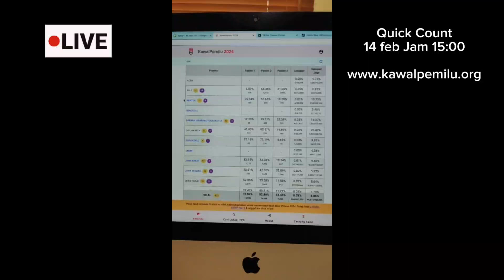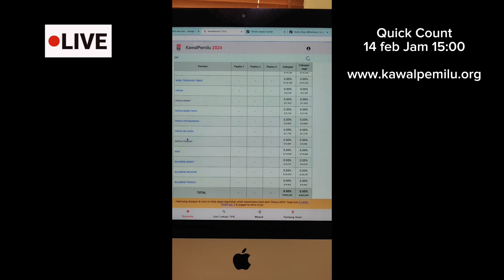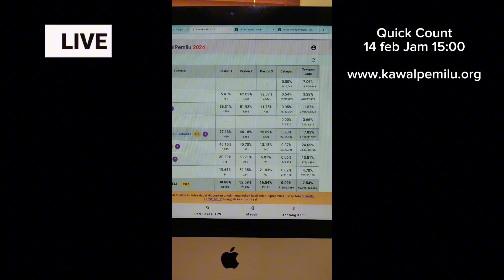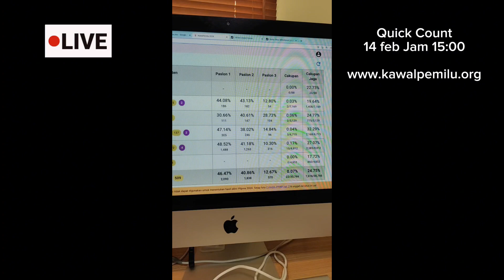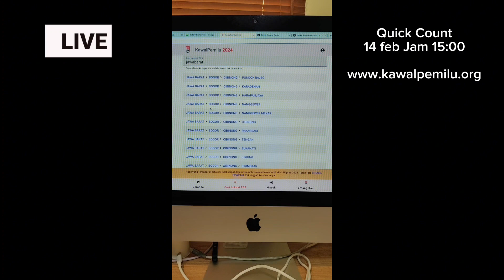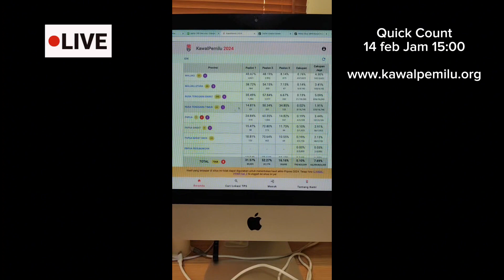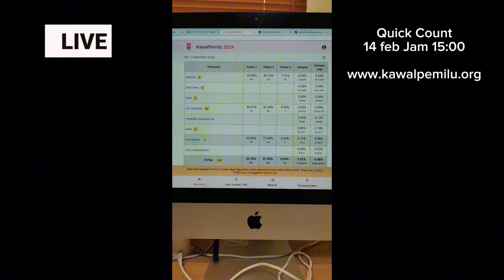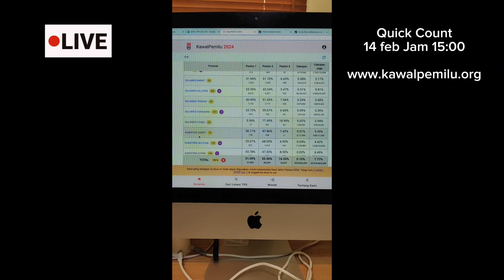Pemilu 2024 sumber pemilu2024.kpu.go.id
Hasil live dr tiktok sumber pemilu 2024